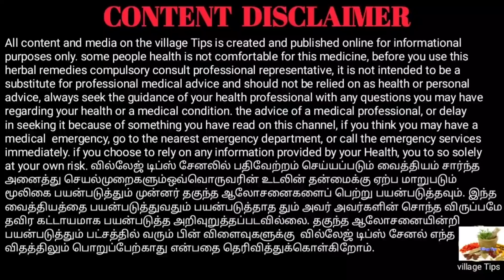இந்த விதையில் அதிக சக்தி உள்ளது//Village Tips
பப்பாளி விதையை பாலில் போட்டு கொதிக்க வைத்து தினந்தோறும் இரவு நேரங்களில் சாப்பிட்டு வரும் பொழுது நம்முடைய உடலில் பலவிதமான மாற்றங்கள் நிகழ்கிறது.